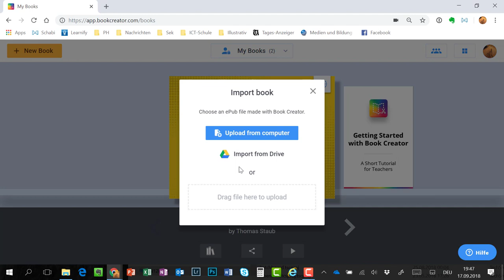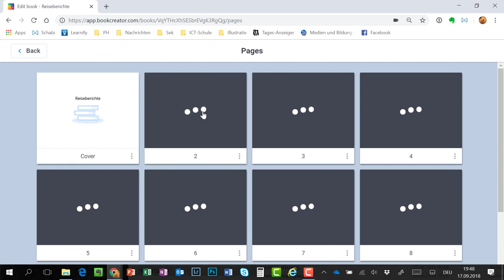BookCreator 06 Import Kombinieren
eBooks importieren und mehrere Bücher zu einem kombinieren